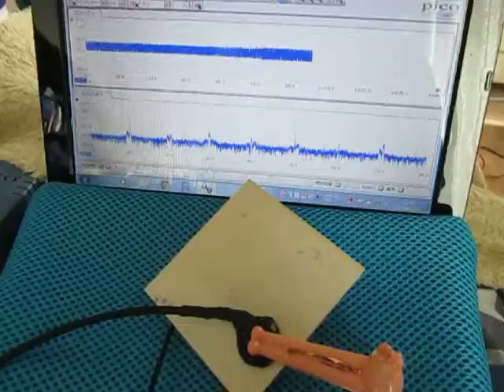超音波を利用した「表面弾性波の応用技術」 ultrasonic-labo